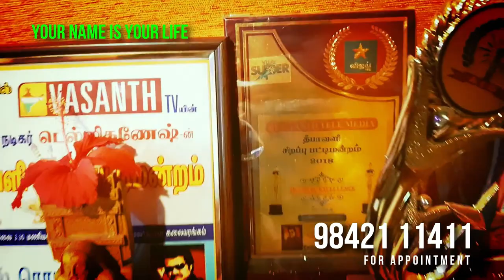LORD HANUMAN BOY BABY NAME / RAJ TV / STAR PLUS / STAR VIJAY / VIJAY SUPER / TMS AWARD / 9842111411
Best Numerologist

ROYAL ROMANTIC
CERTIFIED BY CENTRAL GOVERNMENT OF INDIA
Address : MANTHRALAYAM
Madurai-625 009
Tamilnadu
India

NUMEROLOGY
NAMEOLOGY
PRONOLOGY
GRAPHOLOGY
MESMEROLOGY

BABY NAME
CHANGE YOUR NAME
NAME CHANGE
PREDICTION NAME
NAME CORRECTION
BUSINESS NAME
BEST NUMEROLOGIST
NUMEROLOGIST
NUMEROLOGY
child NAME
kid NAME

RARE NAME
BEST ASTROLOGIST
ASTROLOGY

MADURAI NUMEROLOGIST

MADURAI NUMEROLOGIST
NAME SAVE LIFE
NAME GUIDANCE
NAME
NAMES
TV AWARDS
TOP NUMEROLOGIST
INDIA NO.1 NUMEROLOGIST
MADURAI NUMEROLOGIST
TAMILNADU NUMEROLOGIST